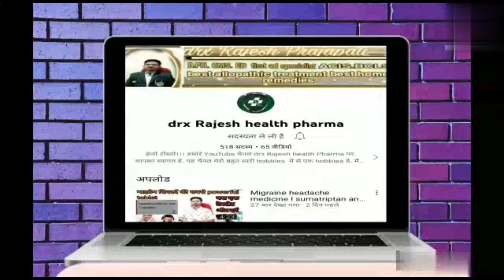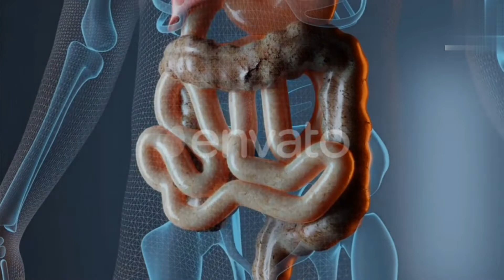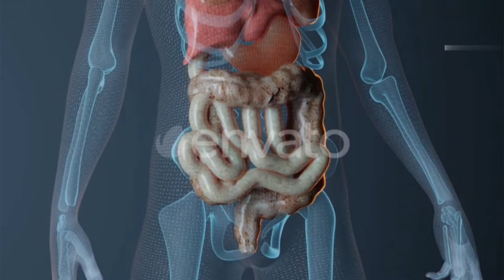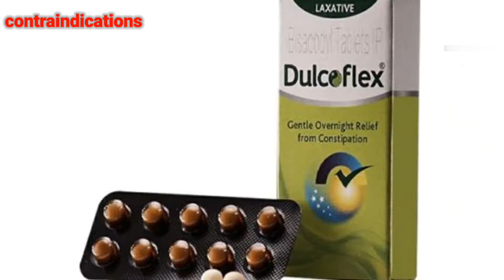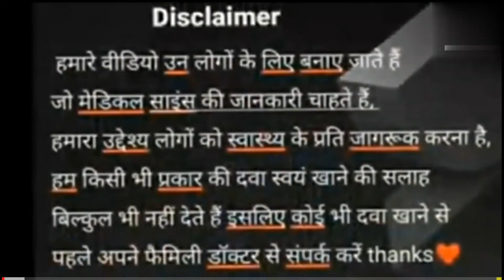Dulcoflex Tablet पेट साफ करने की असरदार दवा l uses, dose, side effect, contraindications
Dulcoflex tablet uses in Hindi tablet kaise use Karen dulcoflex tablet side effect uses dosage contraindications toffee cover in this video dulcoflex tablet used in treatment constipation (कब्ज में). disclaimer: all information is based on the data collected consult a doctor before using any medication Some contained are used for educational purpose under fair use dulcoflextable.